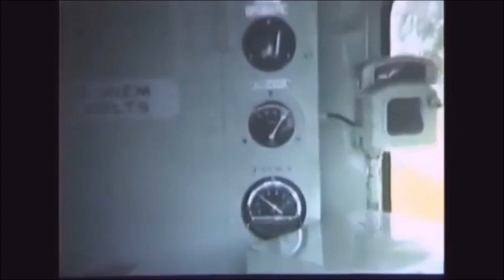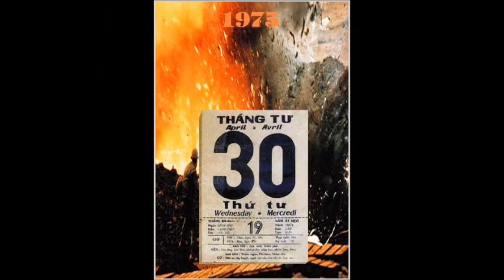Đêm Giã Từ - Nhạc : Y Vân – Ca sĩ : Ngọc Minh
Miền Nam Việt Nam Cộng Hoà may mắng về phần điạ lý cho dù trong chiến tranh bọn VC liên tục phá rối tiếp tay với tên 'giặt hồ đánh cướp" hàng ngày. Có những chuyến xe lửa chạy trên đường rầy cuả Miền Nam Việt Nam Cộng Hoà đôi khi là phương tiện di chuyển các chiến sĩ 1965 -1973 ...Xe lửa phương tiện dân di chuyển yên tịnh xuyên qua các vùng quê. Trong chiến tranh bọn VC đặt mìn giết dân vô tội. Dân mua vé từ Sàgon đi các vùng lân cận Miền Trung xuyên qua núi & rừng: Tháp Chàm của Phan Rang, Nha Trang ... (thích đi xe lửa qua những khu rừng, những mái nhà xa xa vương khoí chiều thanh bình.) - b: Bến Xe đò luôn ồn ào náo nhiệt , dân đi Miền tây nơi đây đất màu mỡ : Mỹ Tho, Cần Thơ: qua những con sông , rạch, ruộng luá trù phú bao la, nhiều loại cây trái, hoa. & Sàigon có Phi trường Tân Sơn Nhất. Tuy VN là 1 nước "nhược tiểu nhỏ nhoi" may tiền Mỹ viện trợ, may móc, góp bàn tay xây dựng. Đã cải tiến & phát triển nhiều so với các quốc gia quanh vùng Đông Nam Á. Khi miền Bắc không may "phần địa lý & khí hậu xấu." độc hại tên cáo hồ không muốn dân "văn minh & cải tiến đời sống", chính sách cộng sản độc tài "dân rộng kiến thức, biết nhiều chống đối lại." Óc thủ cựu muốn "dân ngu dễ dạy" Ngược hẳn "Con hơn cha là nhà có phước ". &  đại đa số "người lớn tuổi ngày xưa " loại dân khoe trí thức "gặp nhau luôn " SỦA tiếng pháp" . Khi chạy loạn qua đến Mỹ thì 'bọn đàn ông miễn dịch " phần ngôn ngữ "bị nghất ngư con tàu đi" chúng đâm hận đời (bị đánh lưà qua kinh nghiệm với tên "tự phụ", gầm gừ như chó Berge Đức mỗi ngày, + độc tài, thủ đoạn & tính nết côn đồ du đảng không đổi & nghiện đế " loại "chén chú chén tui & mê em cán bộ VC.

Mưa buốt lạnh trong đêm
Đứng trên thềm ga vắng
Hắt hiu ngọn đèn vàng, em tiễn anh
Mưa ướt mềm đôi vai
Biết bao điều chưa nói
Biệt ly sầu vời vợi, có gì vui

Mưa giá lạnh tim ta
Nói sao bằng thương nhớ
Có chăng là lệ nhòa trên nét mi
Mưa gió lùa qua hiên
Giữa khi mình lưu luyến
Thì tiếng còi lạnh lùng xé màn đêm

Quyến luyến, anh còn đứng chưa lên đường
Nhớ tiếc trong lòng mắt qua đêm trường
Ánh sáng cây đèn úa soi trên thềm
Còn đó chăng là bóng em và bóng đêm

Anh nói gì bên em
Biết bao điều thương nhớ
Cũng chưa bằng một lần em tiễn anh
Anh bước vào toa trong
Mắt không rời ga vắng
Trời mưa chỉ làm buồn chúng mình thêm

Trời mưa chỉ làm buồn chúng mình them